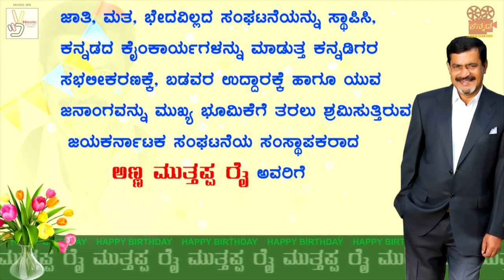Birth Day Wishes From Celebrities || Legend Muthappa Rai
Nettala Muthappa Rai (known as Muthappa_Rai) is an Indian businessman, philanthropist, and currently a social activist based in Bangalore, Karnataka, India.

Born : May 1 Puttur, Karnataka, India
Occupation : Businessman
Spouse(s) : Rekha Rai
Children : Rakhi, Rikki
Parents : N. Narayana Rai (Father) Susheela Rai (Mother)

Rai was born in Puttur, Karnataka, into a Bunt family of Nettala Narayana Rai and Susheela Rai. He is married to Rekha and has two sons Rakhi and Rikki. His wife Rekha died at Mt Elizabeth Hospital, Singapore in 2013. Rai made his appearance in a Tulu movie Kanchilda Baale in 2011